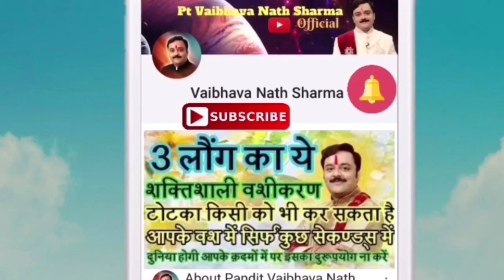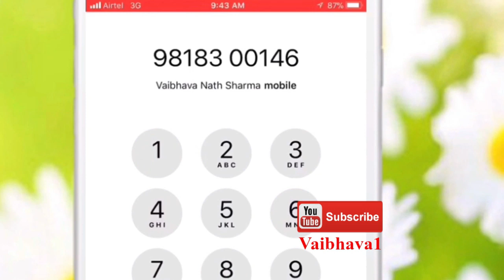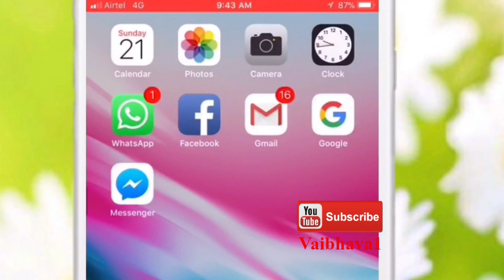चंदन के 5 महाशक्तिशाली टोटके खत्म करें जीवन का हर संकट | Vaibhava Nath Sharma Ke Chamatkari Totke